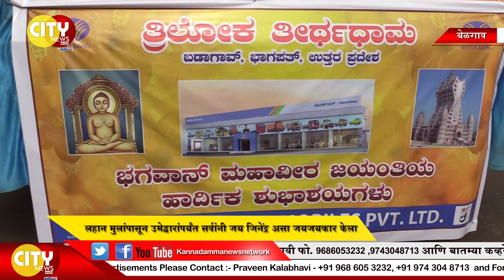MAHAVEER JAYANTI CELEBRATED IN BELGAUM